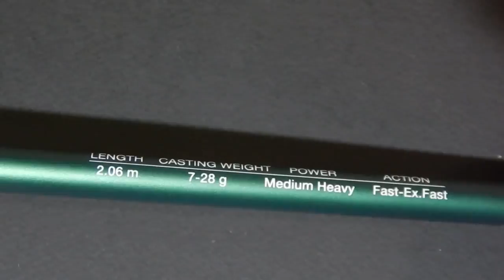Обзор новинки 2018. Твичинговый спиннинг NAUTILUS t-KILLER T-KS692MH 2,06 м 7-28 гр E Fast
NAUTILUS t-KILLER T-KS692MH Длина 206 см; мощность — средне-тяжелый; строй — сверхбыстрый; вес забрасываемой приманки 7-28 гр, вес — 129 гр.
1 копия ITO-SHINER
2 копия Rerange 130
3 Копия DUO Realis 100 SP
4 копия на Zipbaits Orbit 80
5 копия Orbit 110
6 копия Jackall Mag Squad 128
7 копия RUDRA